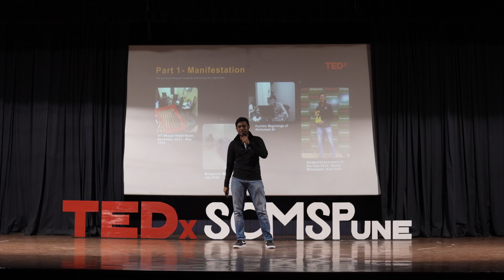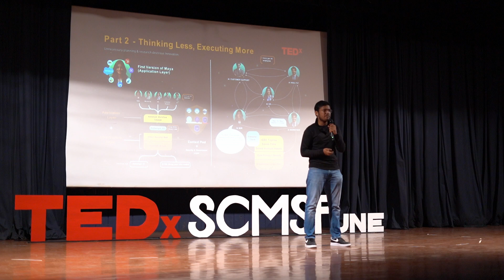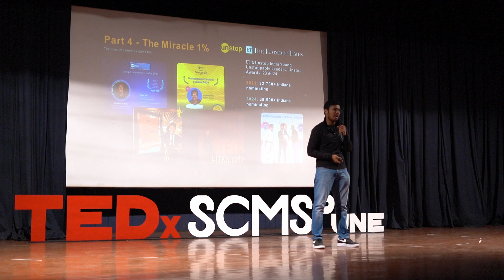From Imagination to Reality -DeepTech AI Startup as a College Student | Uttaran Nayak | TEDxSCMSPune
Uttaran, CEO of Alchemyst AI, is a visionary entrepreneur leading a hyper-intelligent AI startup. Building AI assistants for enterprises, he's revolutionizing the workforce and driving the next industrial revolution. His startup, valued in millions, has won numerous awards and is backed by top investors. Uttaran's entrepreneurial journey began in his college hostel room, and he's now a prominent figure in India's tech ecosystem. Uttaran Nayak is the co-founder & CEO of Alchemyst AI, a leading Generative-AI startup building AI digital employees with their own Infrastructure that interacts with each other like humans and solves highly intelligent productivity tasks across mid-sized to large enterprises.

He built this startup out of his college hostel room, currently valued at millions of dollars & backed by some of India's most prominent and top-tier investors. He has very recently been awarded the Student Entrepreneur of the Year 2024 at the Entrepreneur India Awards. Alchemyst AI has also been awarded as the Emerging Startup of the Year 2024, in the DeepTech AI space.

He has been the Unstop Competitive Leader (Rank-1) twice in 2023 & 2024 amongst 40,000+ nominations. Alchemyst AI has already won 10+ Startup awards in its category, making it one of the disruptive companies of the near future. This talk was given at a TEDx event using the TED conference format but independently organized by a local community.